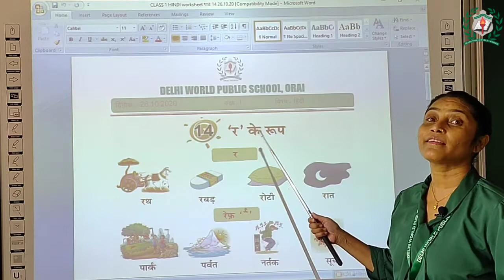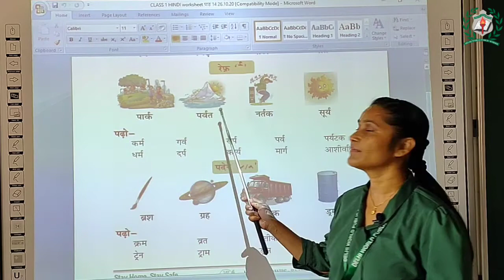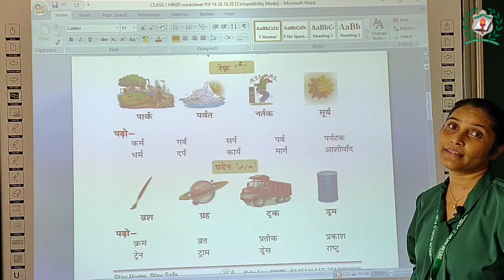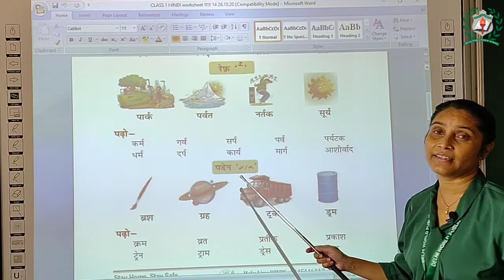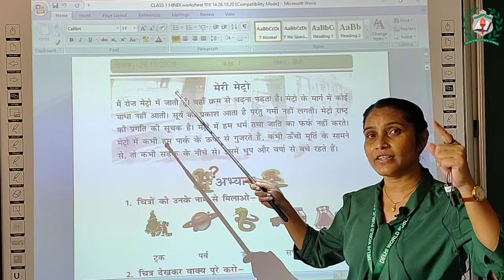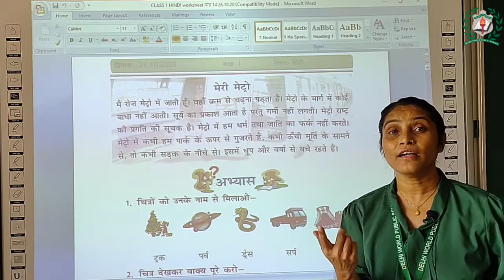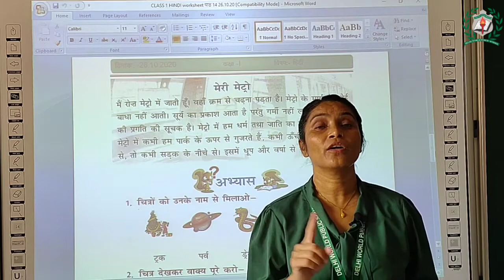कक्षा:-१ , पाठ:-१५('र'‌ के रूप)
अध्यापिका:- नीलम_सिंह